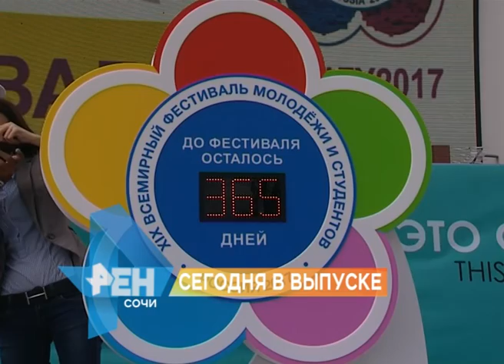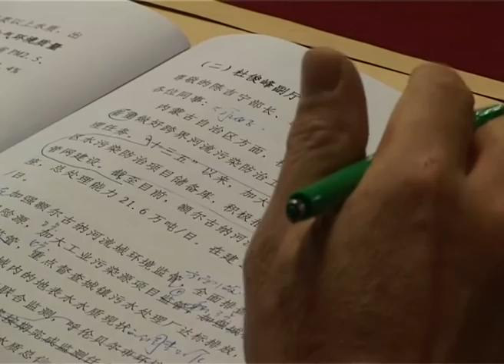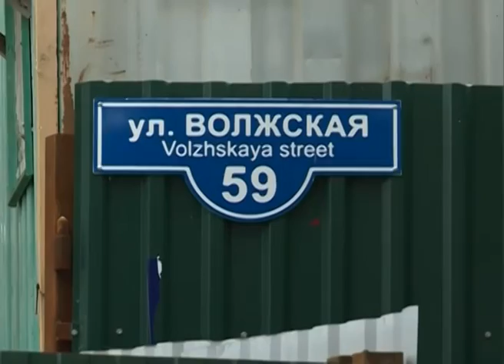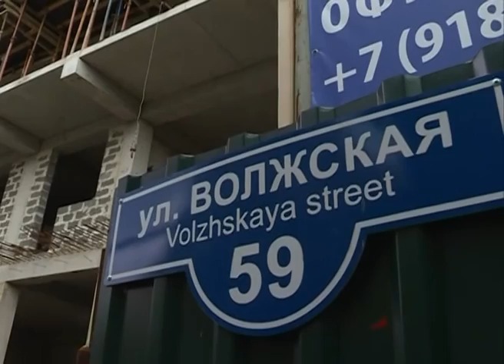Новости Сочи (Эфкате REN TV) Выпуск от 14.10.2016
Главные темы выпуска:

Старт дала ромашка. Запущен обратный отчёт времени до Всемирного фестиваля молодёжи и студентов. Остался ровно год.

На выезде из тоннеля сегодня произошло двойное ДТП. Причина- чересчур скользкая дорога.

Постоял рядом в автобусе - минус 6 тысяч рублей. В Сочи задержали карманника.

Свободное падение над Мзымтой- их общая мечта. Бейсджамперы со всех уголков России собрались в Сочи.

Сочи. Новости.
Телеканал Эфкате.